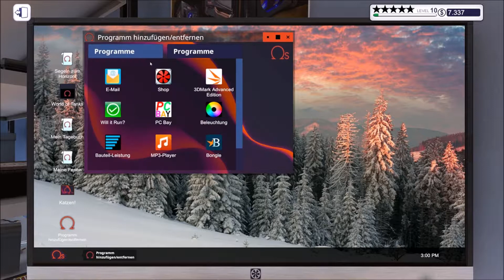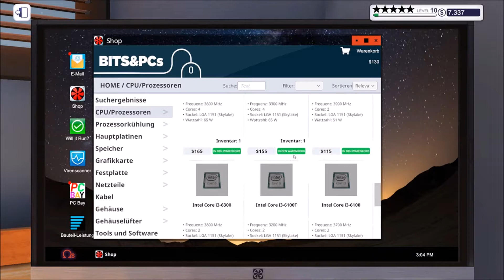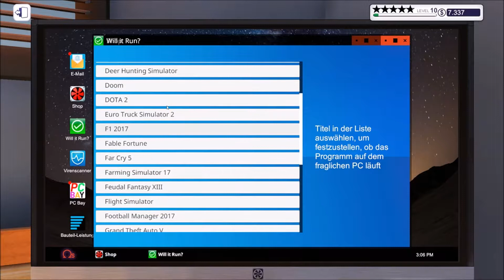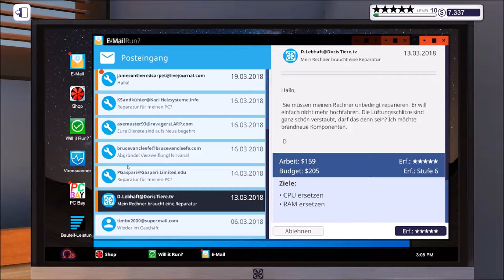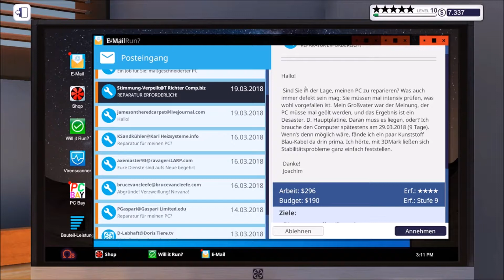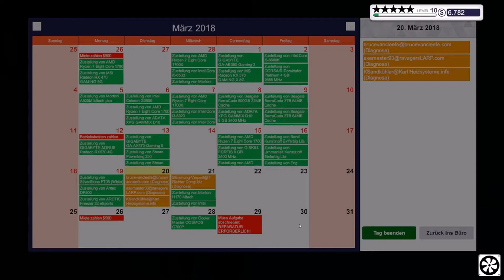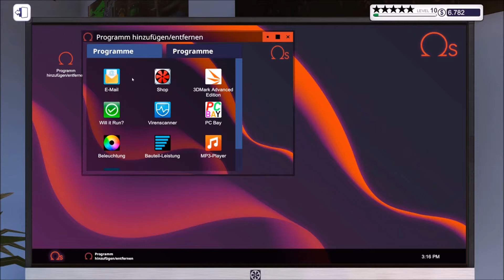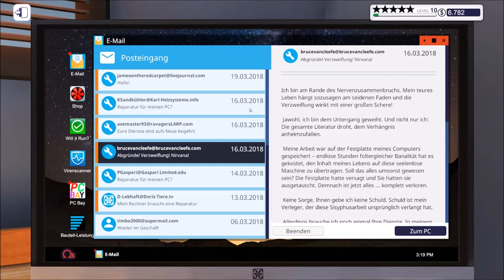PC Building Simulator #035